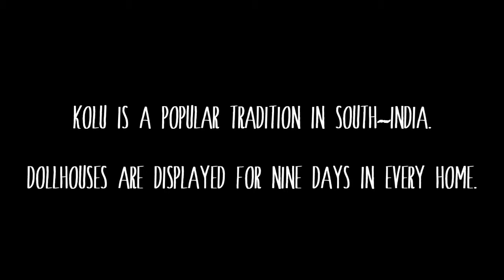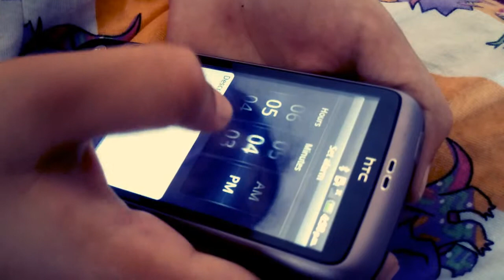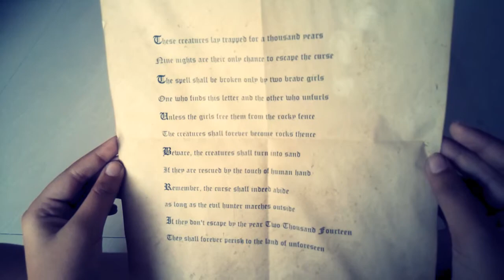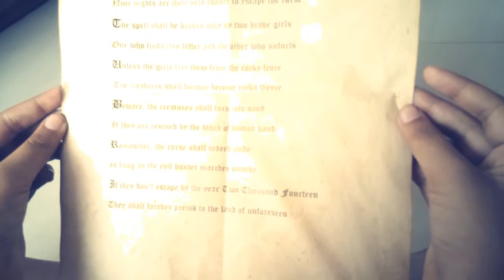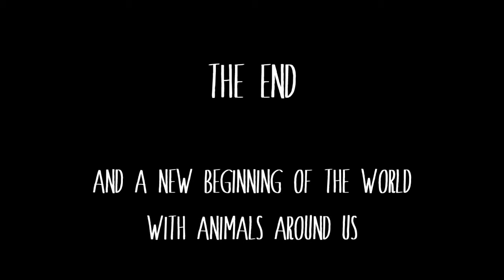Nine Nights in Toyland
This story is based in a time when all animals except humans have become extinct. When two little girls play the age-old south Indian tradition of arranging dolls during Navratri, a bizarre occurrence turns the play into a game of mystery and courage.